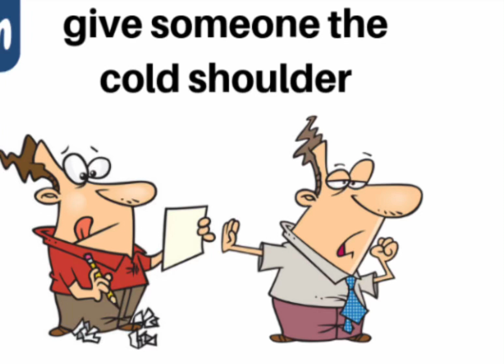Idiom : To give someone the cold shoulder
Idiom

To give someone the cold shoulder

It means to ignore someone.

E.g. Tom is the naughtiest boy in the class.  All of us give him the cold shoulder.

這個英文成語’to give someone the cold shoulder’ 意思是冷淡對待某人或不理睬某人。

以上的英文例句是： 湯姆是全班中最頑皮的人。我們所有人也不理睬他。

如果大家覺得以上的事情重要的話，在下面留言給‘👍🏼’